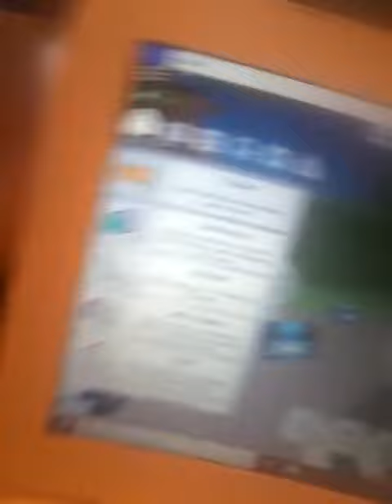Bee Swarm Simulator Testing Realm Secret!